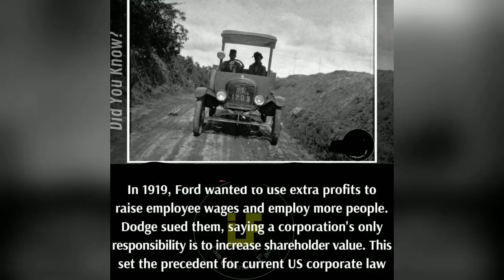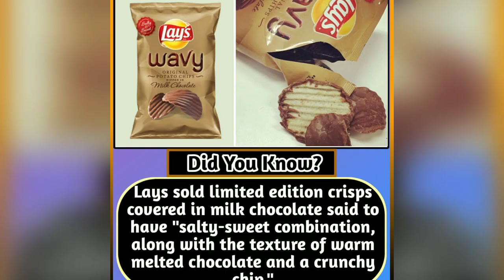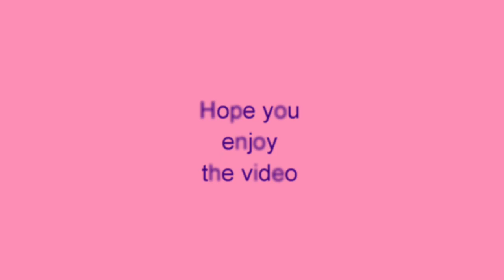A true fact about jack ma you won't believe 😱😵 Life of facts episode #002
in this video I share mind blowing facts you won't believe.
So, watch my video and please comment about video that you like it or not and want think you want to change, feel free 😊.

thanks